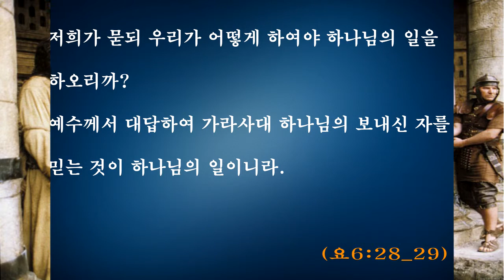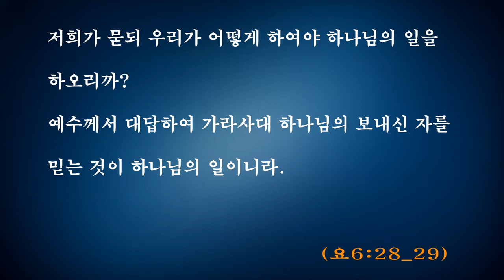허화욱 _ 사명 (기타) (동영상) MP4